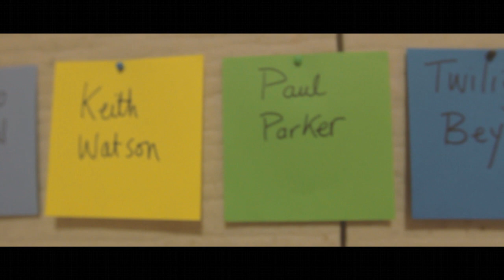Twilight: Los Angeles, 1992 Trailer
New Trailer for Gate Thatre's production of Twilight:Los Angeles, 1992 by Anna Deavere Smith, directed by Ola Ince and Staring Nina Bowers.

Trailer by Misfit Films.